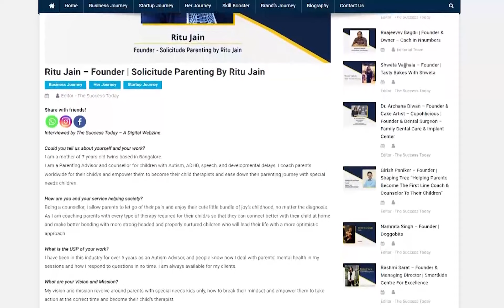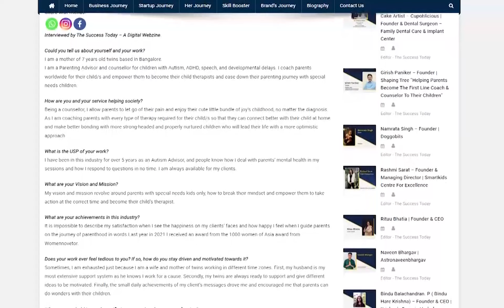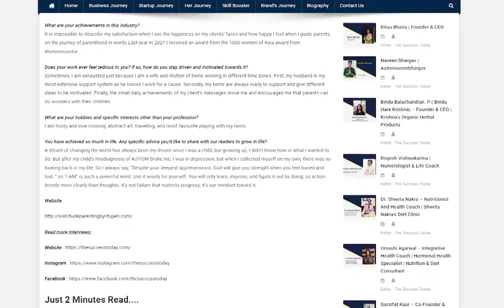Ritu Jain – Founder | Solicitude Parenting by Ritu Jain - The Success Today